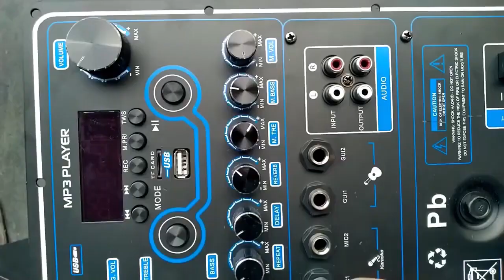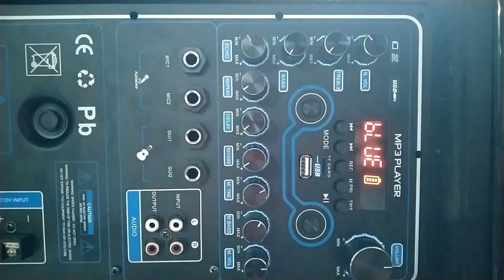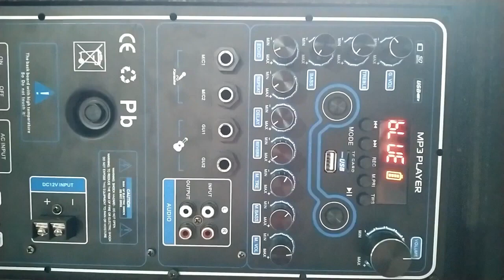Mạch loa kéo Reverb Echo DSP dùng FET 200W 8 ôm 400W 4 ôm , loa kéo ĐÔI 5 – 4 – 3 tấc, ĐƠN 5 – 4 tấc